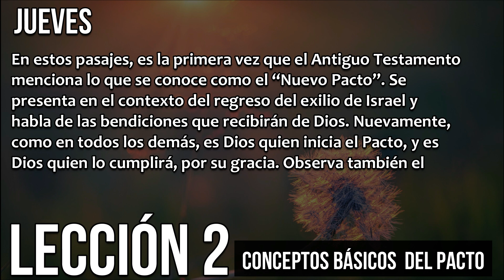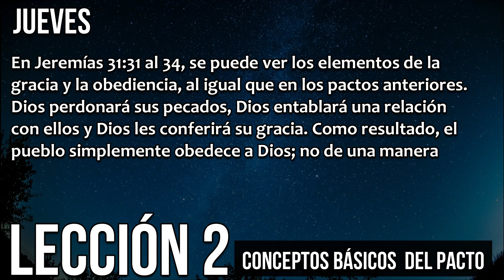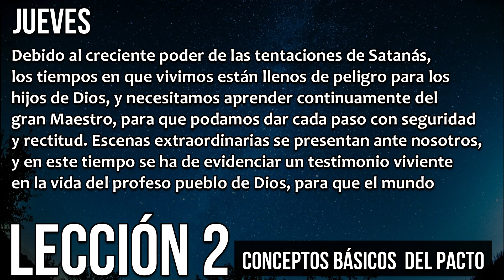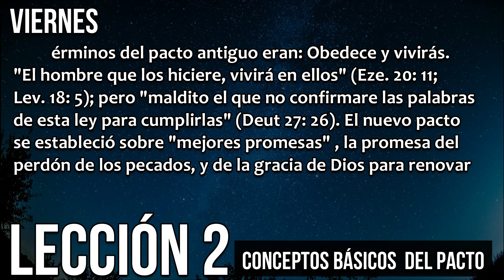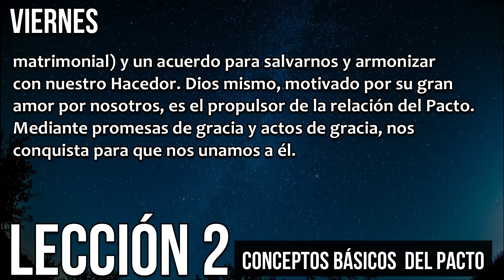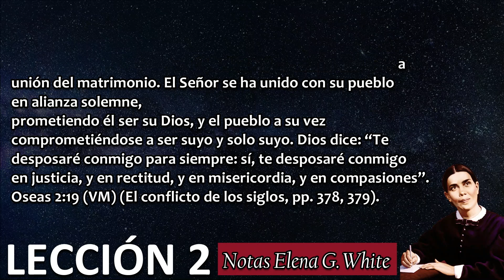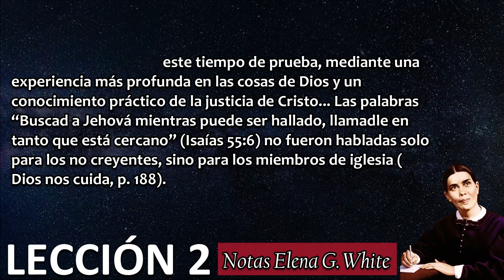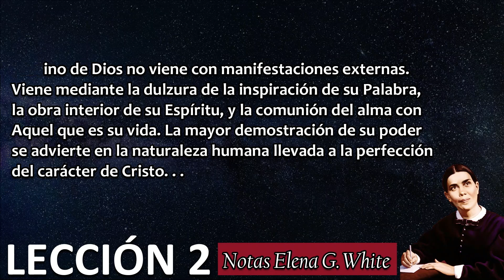Jueves y viernes 8 y 9 de abril / EL NUEVO PACTO / Para estudiar y meditar / Escuela sabática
JUEVES, ABRIL 08
El Nuevo Pacto
En estos pasajes, es la primera vez que el Antiguo Testamento menciona lo que se conoce como el “Nuevo Pacto”. Se presenta en el contexto del regreso del exilio de Israel y habla de las bendiciones que recibirán de Dios.

Nuevamente, como en todos los demás, es Dios quien inicia el Pacto, y es Dios quien lo cumplirá, por su gracia.

Observa también el lenguaje. Dios se definió a sí mismo como un marido para ellos; habló de escribir su Ley en el corazón de ellos; y utiliza lenguaje del pacto abrahámico, al decir que él será el Dios de ellos y ellos serán su pueblo. Por lo tanto, al igual que antes, el Pacto no es simplemente un acuerdo legal vinculante, como en los tribunales actuales; se trata de algo más.

Lee Jeremías 31:33. Compáralo con Éxodo 6:7, que detalla parte del pacto hecho con Israel. Nuevamente, ¿cuál es el elemento clave que surge aquí? ¿Qué quiere Dios con su pueblo?